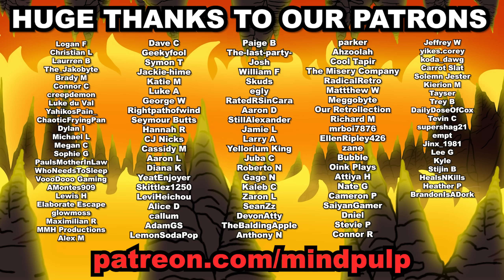This James Bond game is pure chaos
From Russia with Love for the PS2 is absolute chaos...
But it's pretty fun chaos.